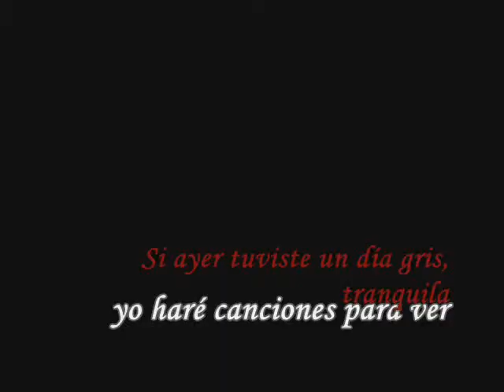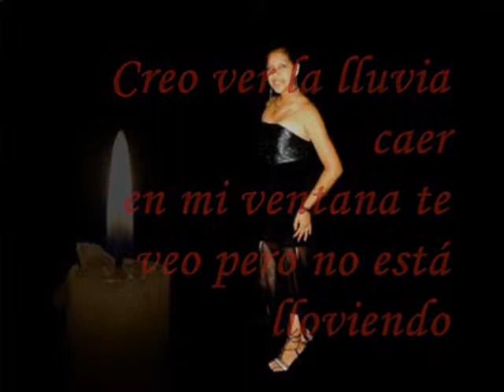ethel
espero te guste de corazon es algo pekeño...